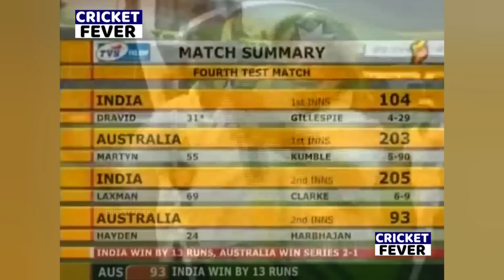AUS ALL OUT 93/10 VS IND | INDIA VS AUSTRALIA 4TH TEST MATCH 2OO4 | MOST THRILLING MATCH EVER🔥😱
1. INDIA VS NEW ZEALAND 4TH ODI 2009 | FULL MATCH HIGHLIGHTS | MOST SHOCKING MATCH EVER😱🔥

2. INDIA VS NEW ZEALAND 3RD ODI 2009 | FULL MATCH HIGHLIGHTS | MOST THRILLING MATCH EVER 😱🔥.

3. India vs Australia 6th ODI 2007 | Full Match Highlights | What a Nail Biting Thriller Match 😱🔥

4. 😱INDIA VS PAKISTAN 1ST ODI 2004 FULL HIGHLIGHT | IND VS PAK 2004 | IND VS PAK1ST ODI | HIGHLIGHTS🔥

5. India VS Pakistan 2004 Samsung CUP Final 5th ODI FULL MATCH HIGHLIGHTS | Most Thrilling Match Ever🔥😱

6. Thrilling Bowling 🔥 by Balaji vs Pakistan | Ind vs Pak 5th odi 2004 | Lakshmipathy Balaji W W W 🔥😱

India vs Australia 4th test match 2004,
India vs Australia 1st test match 2004,
India vs Australia 2nd test match 2004,
India vs Australia 3rd test match 2004,
India vs Australia 5th test match 2004,

India vs Australia 1st odi match 2004,
India vs Australia 2nd odi match 2004,
India vs Australia 3rd odi match 2004,
India vs Australia 4th odi match 2004,
India vs Australia 5th odi match 2004,

India vs Australia 1st t20 match 2004,
India vs Australia 2nd t20 match 2004,
India vs Australia 3rd t20 match 2004,

ind vs aus 2001 test series in australia,
india vs australia 2001 test match mumbai,
india vs australia 2001 3rd test scg highlights,
2004 ind vs pak test series,

india vs australia test match gabba.

ind vs aus 2015 world cup semi final highlights,

ind vs aus odi 2019.